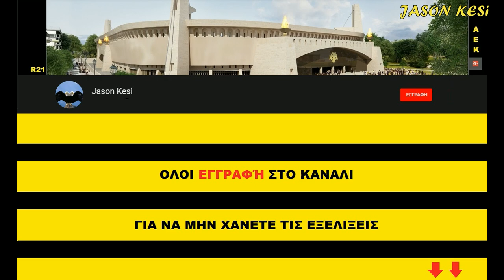Εργα για το γήπεδο της ΑΕΚ 14/12/2018